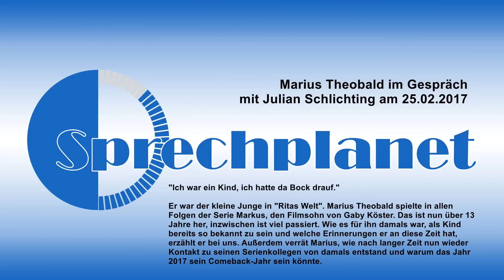Marius Theobald über seine Zeit in "Ritas Welt"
"Ich war ein Kind, ich hatte da Bock drauf."

Er war der kleine Junge in "Ritas Welt". Marius Theobald spielte in allen Folgen der Serie Markus, den Filmsohn von Gaby Köster. Das ist nun über 13 Jahre her, inzwischen ist viel passiert. Wie es für ihn damals war, als Kind bereits so bekannt zu sein und welche Erinnerungen er an diese Zeit hat, erzählt er bei uns. Außerdem verrät Marius, wie nach langer Zeit nun wieder Kontakt zu seinen Serienkollegen von damals entstand und warum das Jahr 2017 sein Comeback-Jahr sein könnte.